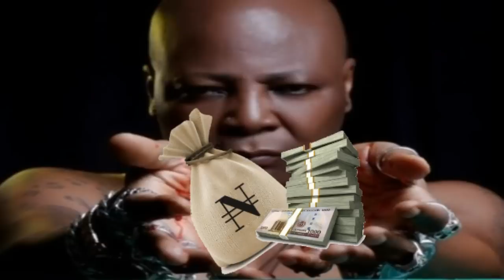South East - Our Mumu Don Do Speaks Out On 100 Million Naira Scandal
After the storm comes the victory, Our mumu Don Do Movement is unstoppable.
Political stooges that infiltrated the movement to bring it down from inside have been expelled.
Here is the press statement of South East Stakeholders standing in solidaridy with the leader of the movement Charlse Oputa aka Charly Boy (Area Fada).

Cheers.